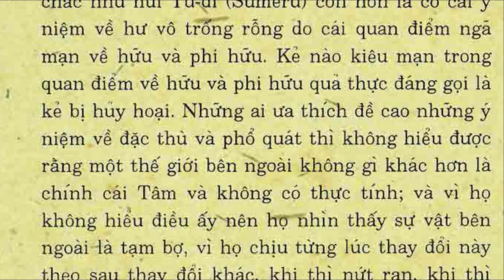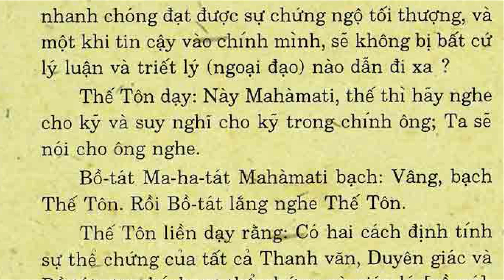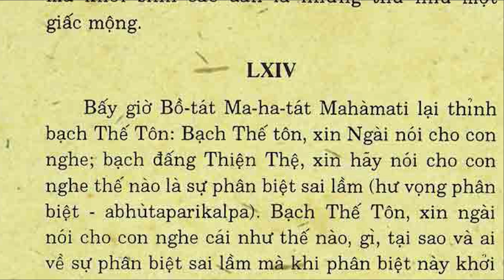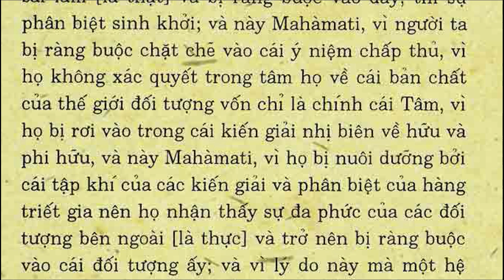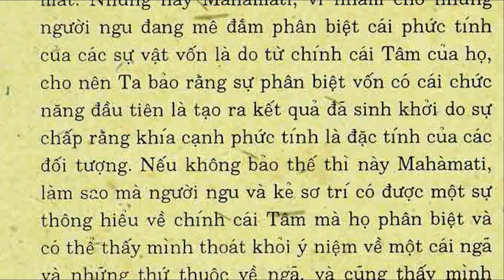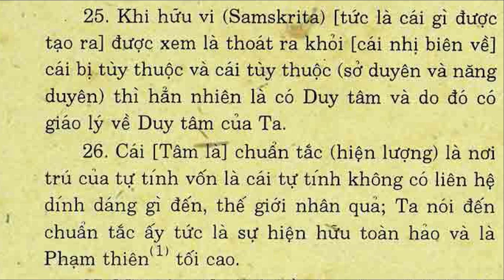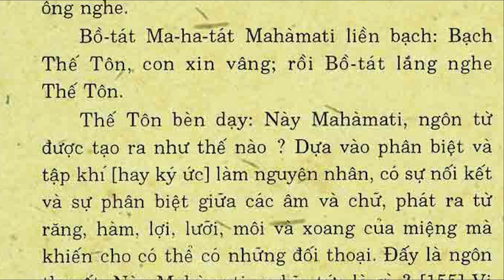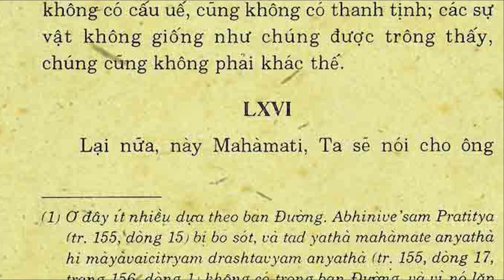KLGz_03B_Về vô thường, Lăng Già Đại Thừa, D. SUZUKI, Thích Chơn Thiện (Nov 2022)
Further, mahamati, the bodhisattva-mahasattva who is conversant with words and meaning observes that words are neither different nor not-different from meaning and that meaning stands in the same relation to words. If, mahamati, meaning is different from words, it will not be made manifest by means of words; but meaning is entered into by words as things  are revealed  by a lamp. It is, mahamati, like a man carrying a lamp to look after his property.  by means of this light  he can say: this is my property and so is kept in this place. Just so, mahamati, by means of the lamp of words and speech originating from discrimination, the bodhisattva-mahasattvas can enter into the exalted state of self-realisation which is free from speech-discrimination.

Further, mahamati, if a man becomes attached to the  literal  meaning or words and holds fast to their agreement in regard to the original state of nirvana which is unborn and undying, the triple vehicle, the one vehicle, the five  dharmas , mentation, the  three  svabhavas, etc., he will come to cherish views either affirmative or negative. As varieties of objects are seen in maya and are discriminated  as real , statements are erroneously made, discriminations erroneously go on.   it is by the ignorant that discriminations thus go on; it is otherwise with the wise.

LĂNG GIÀ ĐẠI THỪA KINH
Nguyên tác Anh Ngữ:
DAISETZ TEITARO SUZUKI
Việt dịch:
Tỳ kheo Thích Chơn Thiện
Cư sĩ Trần Tuấn Mẫn dịch
Chương ba
Về vô thường

KLG Text on telegram
list2, 9:18 AM 11/14/2022